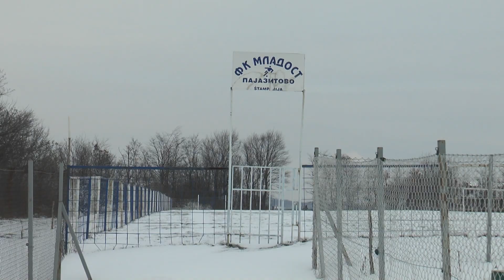Šumadijski prag: Pajazitovo